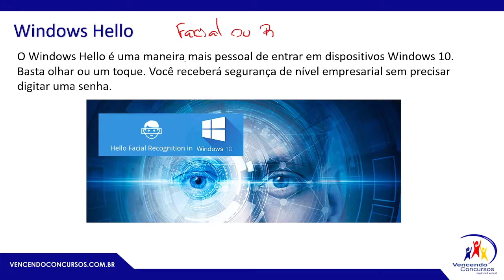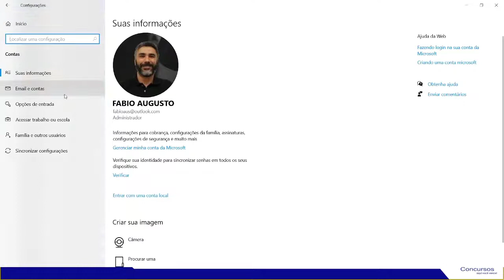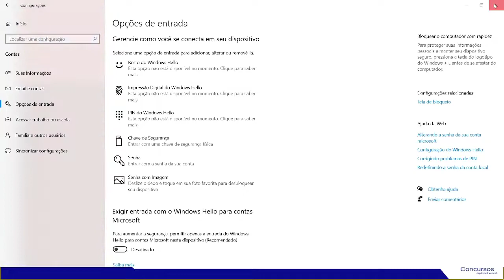Concurso ALESP - Técnico Legislativo - Dica 02 - Informática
vencendoconcursos,concursopublico,cursosonline,rumoaaprovacao,queropassaremconcurso,assinantevencendoconcursos